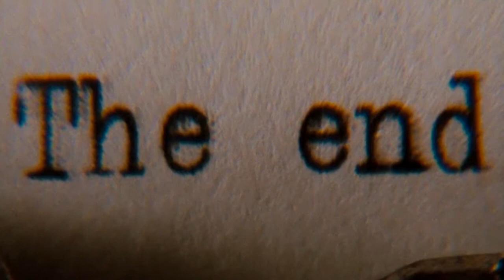John Grant - Where Dreams Go To Die - Moulin Rouge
A mash up of clips from "Moulin Rouge!" and the song "Where Dreams Go To Die" by John Grant. You can watch the original video that I got the song from here: